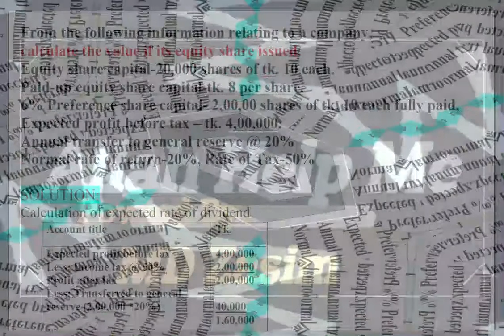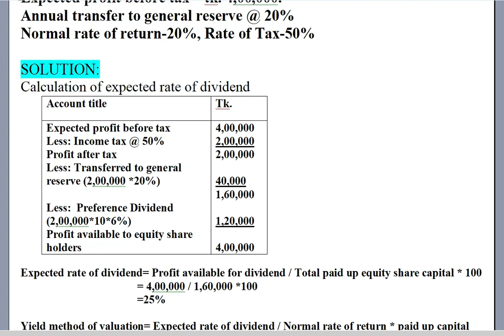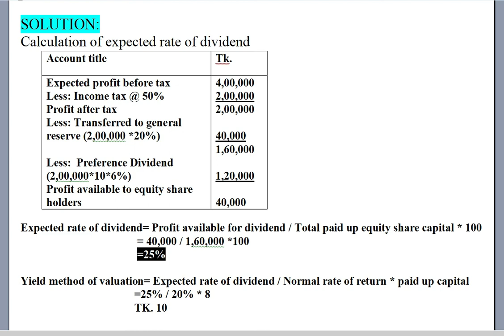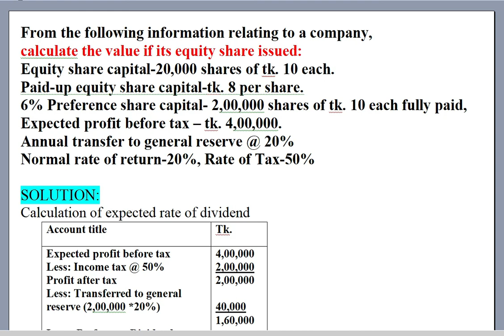(Zasim Education) Accounting Theory (Bangla) Chapter 15 Lecture 2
For BBA Honours Final Year Lecture. অনার্স ৪র্থ বর্ষের অনলাইন লেকচার